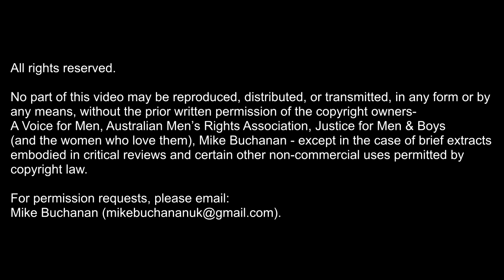ICMI20: Marcus Meechan - Speaking Freely with Count Dankula (an interview with Elizabeth Hobson)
Marcus is a Youtuber, comedian and member of the Scottish Libertarian Party.

This video is one of 120 videos published for the sixth International Conference on Men's Issues (2020), a conference originally planned for Sydney, Australia, but later turned into a virtual conference due to Covid-19.

- Detroit (2014)
- London (2016)
- Gold Coast, Australia (2017)
- London (2018)
- Chicago (2019)

Playlists of all 100+ presentations at the conferences (and this one) are here, as well as playlists of the presentations at the Messages 4 Men conferences in London (2017-19) and the (UK) National Conference on Men's Issues, “Domestic Abuse is a Men’s Issue, Too” (2020):